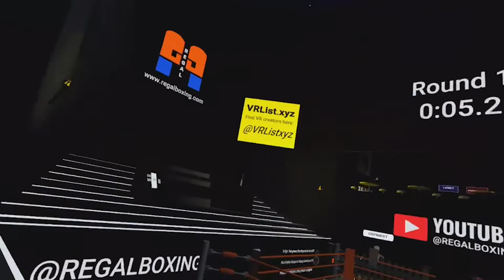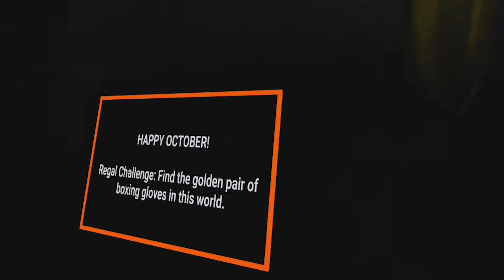Regal Boxing October 4, 2022 Evening Session, Halloween Edition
Regal Boxing October 4, 2022 Evening Session with the Champ Cooki3_Monst3r, Expired_ch3ese, Dashclippedyou, and Karlisha12.  Check out the new update to the arena!